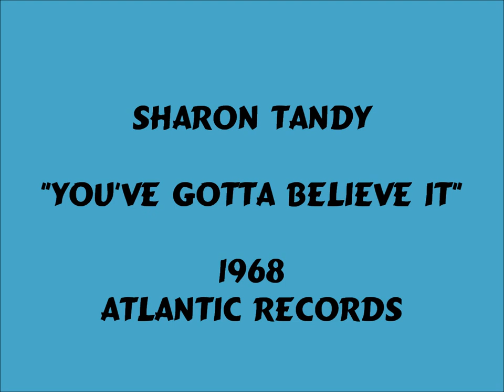Sharon Tandy - You've Gotta Believe It - 1968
Continuing to keep great forgotten music & artists alive Enjoy!